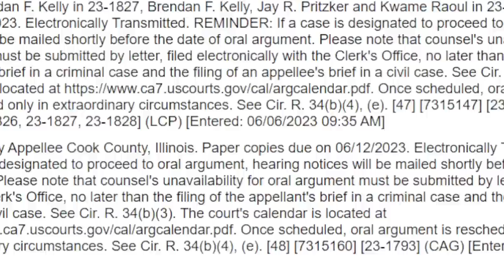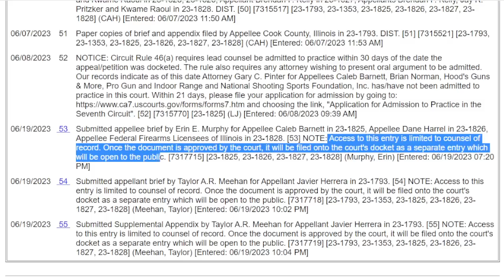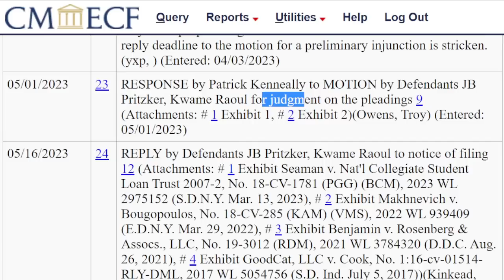IL plaintiffs file briefs in federal gun ban challenge; FOID card challenge to be heard today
Bishop gets to the latest in the challenge against Illinois' gun and magazine ban in federal court with plaintiffs filing their briefs. That case will be heard June 29. Today in state court, the FOID card will be challenged with a hearing in Sangamon County.